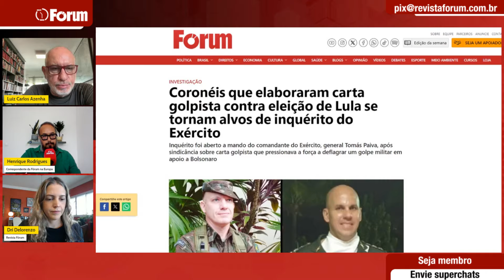Coronéis de carta golpista pró-Bolsonaro viram alvos de inquérito do Exército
00:00:00 - Coronéis golpistas são investigados